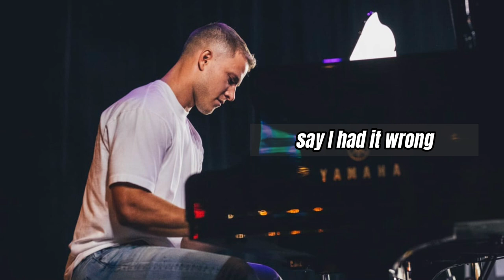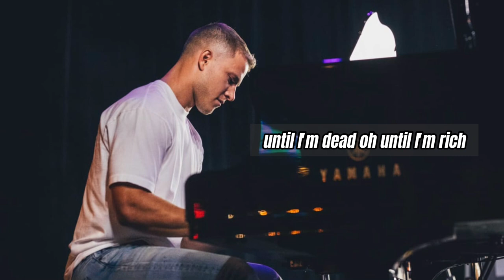‘Till Brooklyn (lyrics) - Zach Bryan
Dawns - (Lyrics) Zach Bryan

GOOD MUSIC + TALENTED ARTISTS